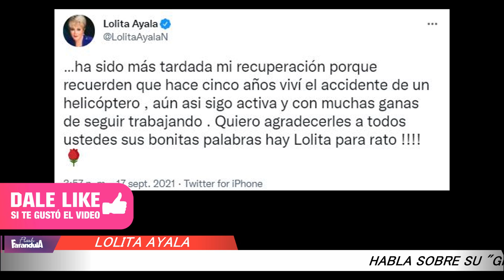Lolita Ayala HABLA sobre su estado "grave" de salud